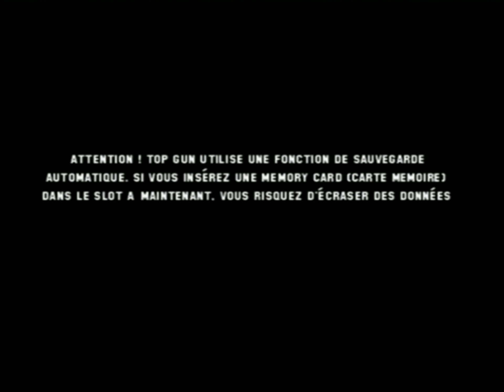[Gamecube] Introduction du jeu "Top Gun : Combat Zones" de Titus (2002)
Voici l'introduction du jeu video Top Gun : Combat Zones par Titus cours de l'année 2002 sur Gamecube